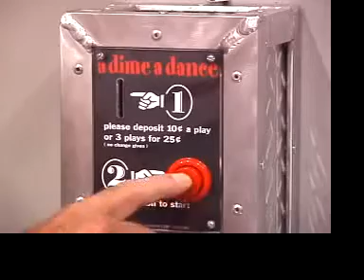A Dime A Dance by Jim Jenkins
A coin operated life size marionette devil dances to guitar surf music.